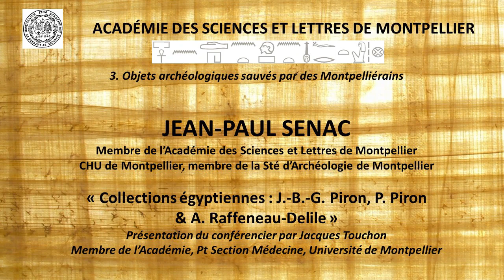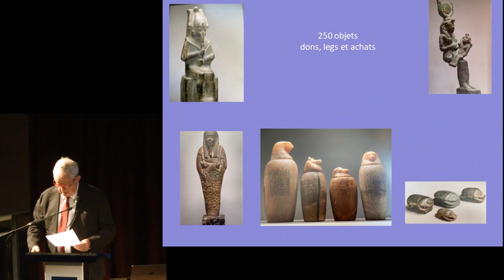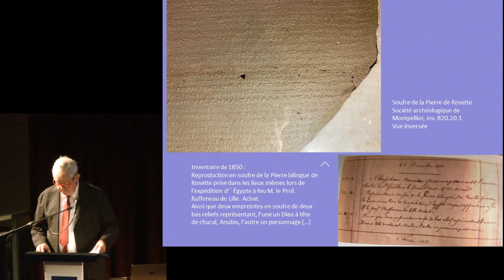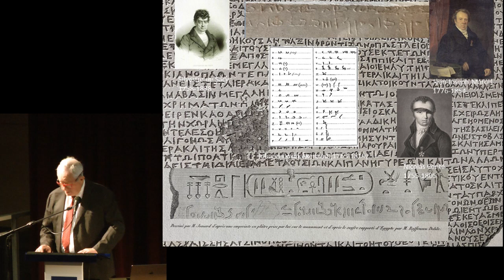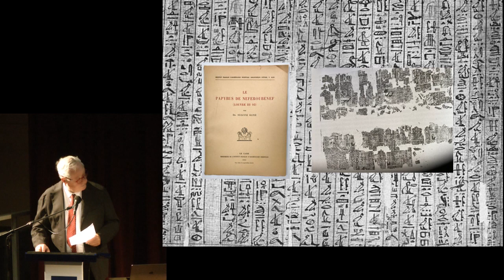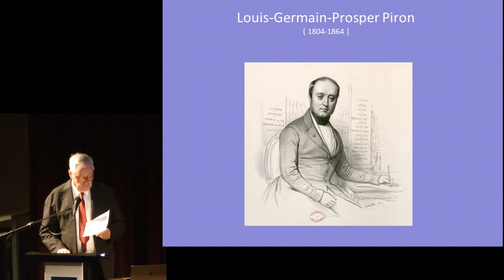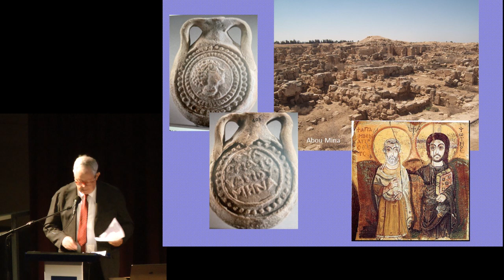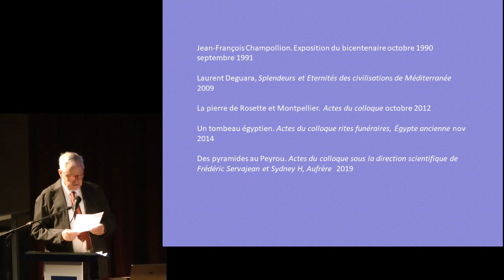Collections égyptiennes de Montpellier : J.B. Piron, L.G. Piron & A.Raffeneau-Delile par J-P Sénac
AUTEUR : Jean-Paul Sénac, Professeur émérite à la Faculté de médecine de Montpellier, membre de la Société d’Archéologie de Montpellier

RESUME : Les collections égyptiennes de Montpellier sont conservées à la Société Archéologiques de Montpellier (S.A.M.) et à la Faculté de médecine. La S.AM., société d’utilité publique crée en 1833 par Jules Renouvier est localisée au palais Jacques Cœur ( leg d’ Henri de Lunaret ). Elle possède une riche collection d’objets égyptiens dont le moulage au soufre de la partie inférieure ( grecque ) de la Pierre de Rosette et un fragment de cercueil de la XXIeme dynastie. Elle possède aussi un fragment du papyrus de Praembeb qui représente le défunt entouré d’inscriptions hiéroglyphiques du livre des morts. Tous ces objets ( environ 250 ) sont le fait de dons, d’achats et de legs. Parmi les legs signalons Piron frère et fils et l’achat de la succession de Raffebeau-Delile.
La faculté de médecine possède une collection de momies «  coptes » qui seront présentées dans le futur musée national d’anatomie.